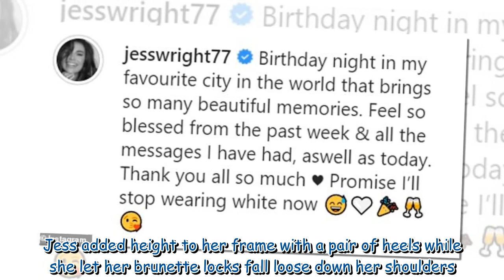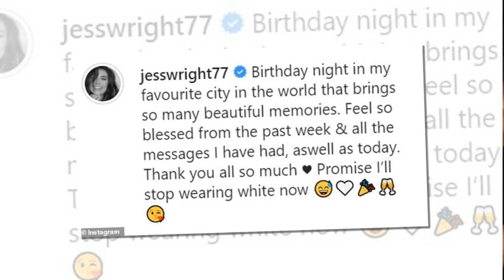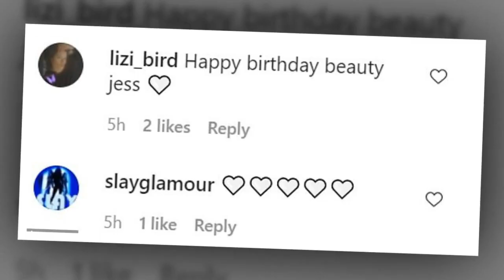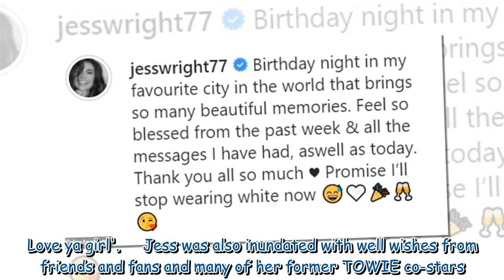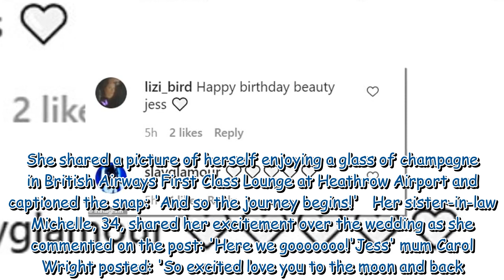Jess Wright looks incredible in a white mini dress as she celebrates her 36th birthday in Mallorca99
Jess Wright looks incredible in a white mini dress as she celebrates her 36th birthday in Mallorca991661